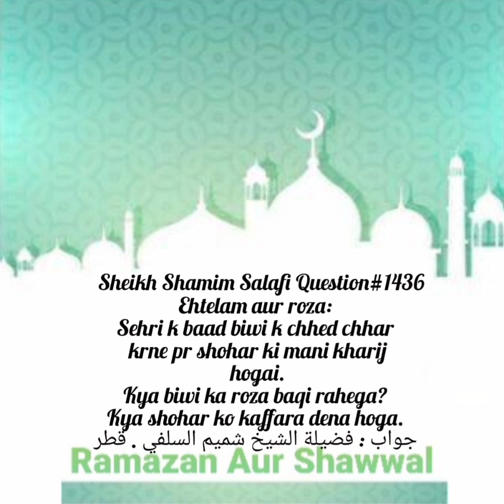Rozy Ki Halat Min Miya Biwi Ki Cheer Khani Krne Se Mani Karej Hui To Kia Roza Ki Qaza Krni Hogi?1436